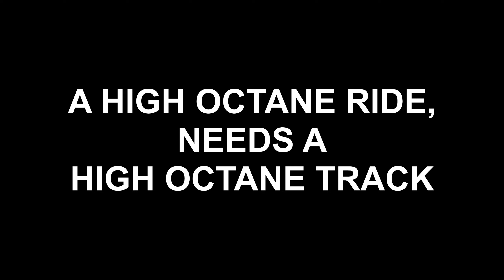A Quick Blast Home - Aboard The Triumph Tiger 1200 Explorer XRT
Bike: Triumph Tiger 1200 Explorer XRT

Helmet – Schuberth E1

Headset – Schuberth SC10UA made by Sena

Navigation – TOMTOM 550

Helmet Cam – DJI Osmo Action

Rear Cam & Cockpit Cam - SJCAM SJ8 Pro

Memory Card – Sandisk Extreme Pro class 10 U3 128GB Micro SDXC
                             Sandisk Extreme Pro class 10 U3 256GB Micro SDXC